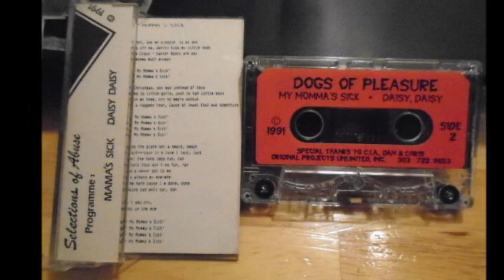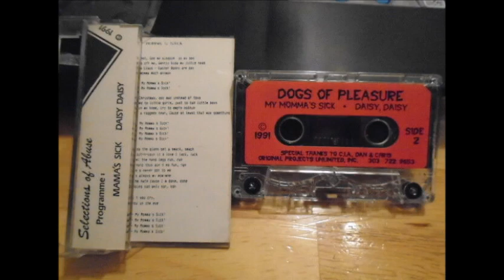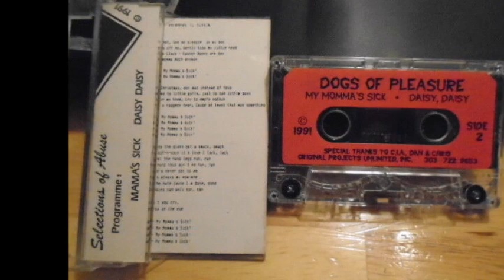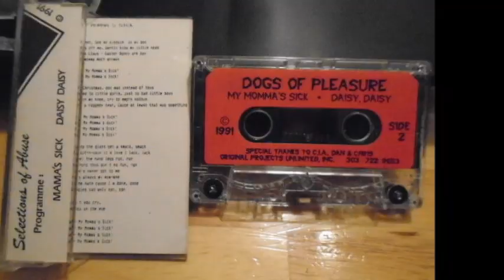DOGS OF PLEASURE - DAISY DAISY